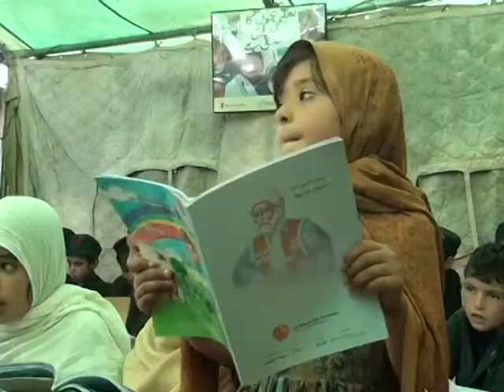“ودانۍ نه لرو په تنبو کې زده کړې کوو”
د خیبر پښتونخوا د سوات په تحصیل کبل ټانګي چینه پرایمري سکول کې له تېرو څو کالونو راهیسې ماشومان تر پینځم جماعت پورې زده کړې کوي.

خو د دې ښوونځي استادان او زده کوونکي وايي، ودانۍ نه لري، په تنبوګانو کې زده کړې کوي او له ډېرو ستونزو سره مخامخ دي. تفصیل د نیاز احمد خان په دې ویډیویي راپور کې.